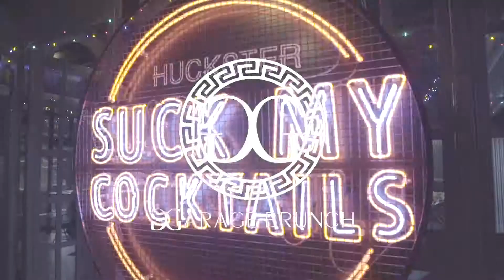Garage Brunch Promo [Huckster]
Hey Viewer! New to Hip Hop LDN? If so, here’s a quick rundown of what we do and what we’re about... Hip Hop LDN is a lifestyle brand dedicated to providing incredible themed brunch experiences for patrons looking to lose themselves in unforgettable moments.

▶What is Garage Brunch?
Feeling nostalgic? This high energy skank up is a celebration of the heart of UK urban sound, UK Garage! The sound is back and tearing up the daytime party scene, every single week. Supported by the genres leading names, with games galore and a bottomless cocktails hour, this authentic affair is not to be missed.